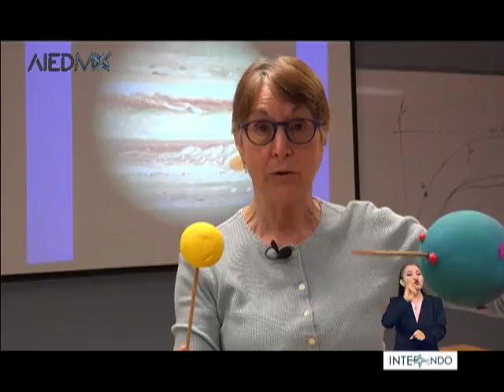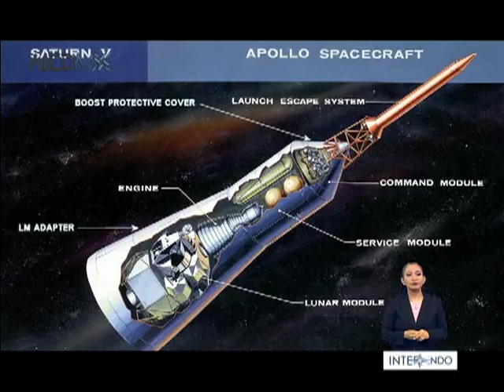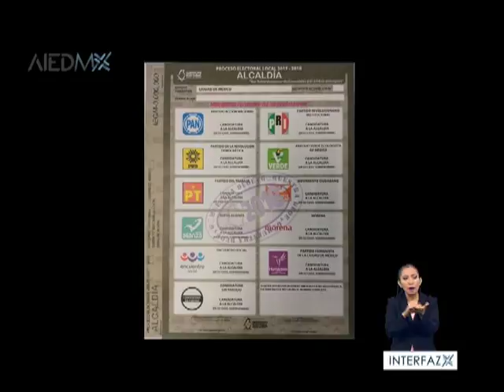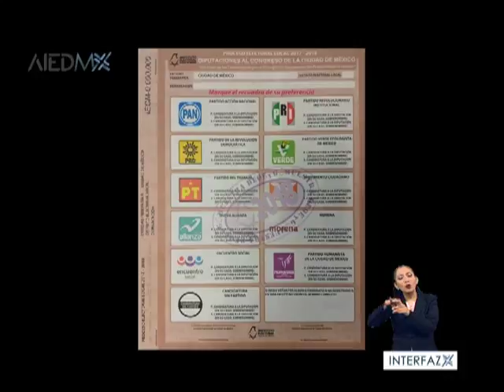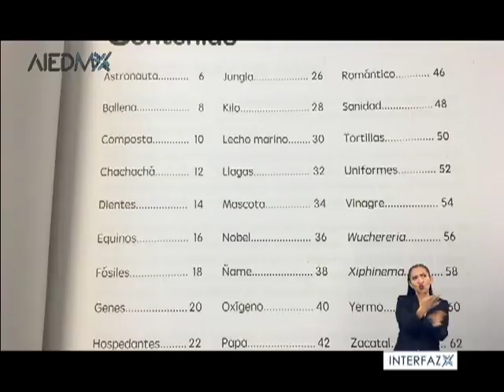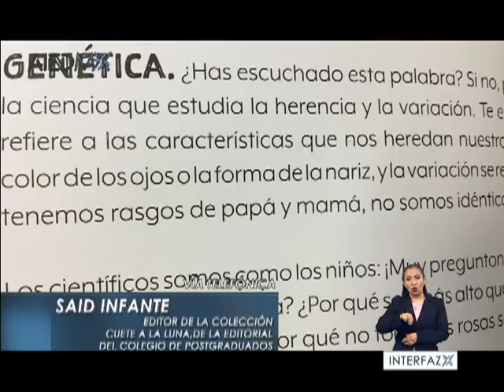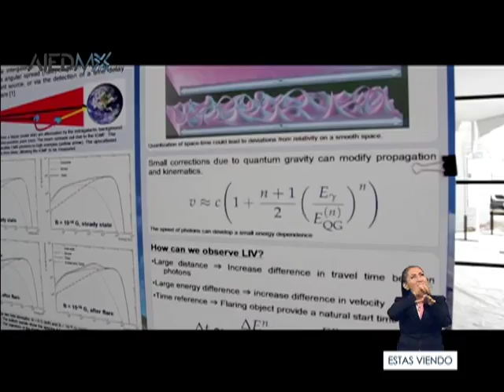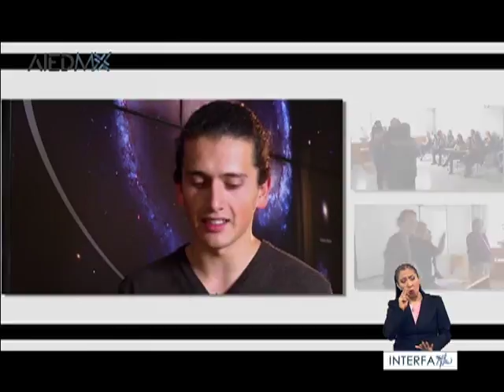INTERFAZ 04 - Primer revista informativa sobre educación.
Interfaz 03/05/18

🔵Entrevista con Julieta Fierro.

🔵@Lorenardp nos presenta el diplomado de la @SHCP_mx en @MexicoX_gob.

🔵El CE @mauriciohuesca presenta las urnas y el modelo de boletas a usarse este 1 julio. Síguelo en @AIEDMX de @tveducativamx.